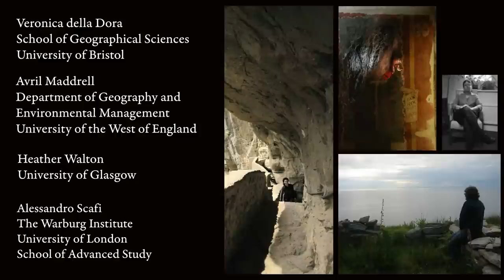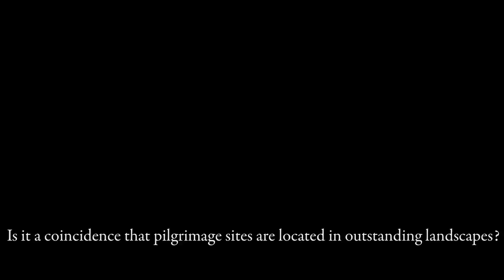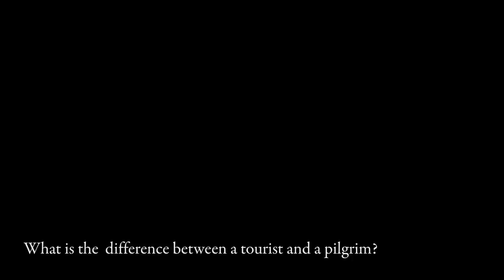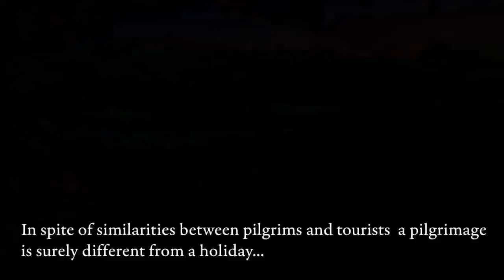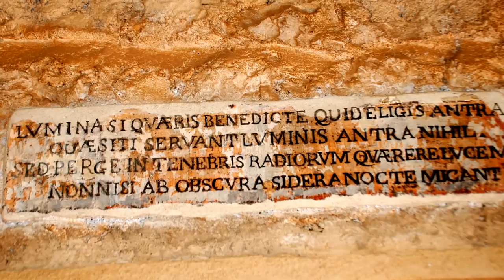Landscape and Pilgrimage in the Christian Tradition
Presentation of a Research Project funded by the AHRC  and the ESRC